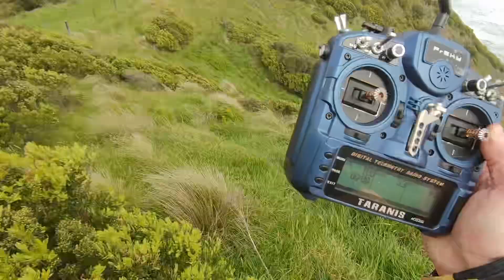Robbe Amplitude DSing at Johanna, Victoria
Some light wind DSing at Johanna, in Victoria, Australia.

I restored a broken Robbie “Amplitude” hotliner to a slope soarer, and wanted to try some light wind DSing to see how it would go.
The flying weight is only 1200 grams, so it is not very fast (as a DS plane), but that makes it much easier to land at this location.

The second flight is with a Kevin Bennet built “PRM”, also a light build at 2100 grams.  Much faster in the same conditions, but need to climb a treacherous path up to the hill, while flying out front, to the landing zone where there is a small grassy patch.   Newly planted trees in the valley now prevent a back-side landing.